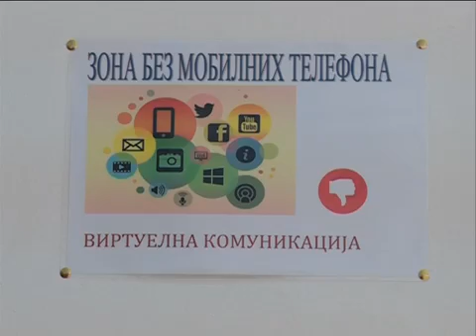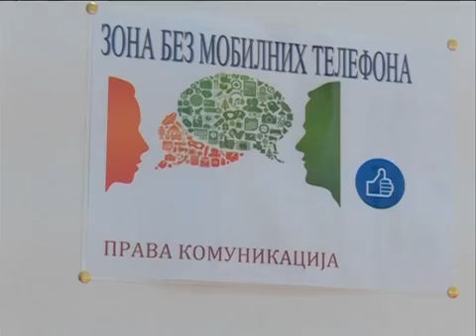OŠ "Radoje Domanović" uvela uniforme (prilog TV Kopernikus)